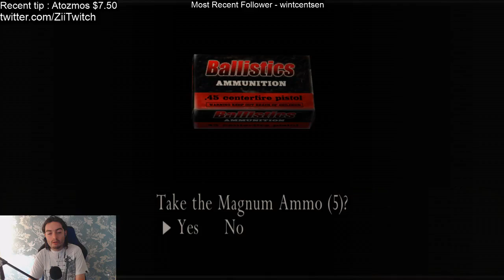Resident Evil 4 | Part 6/7 - Remastered Version